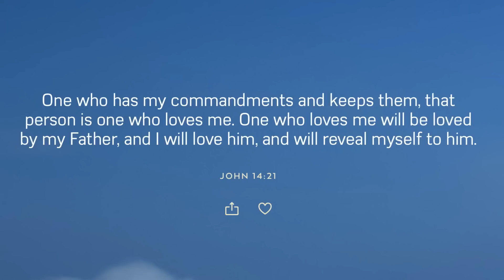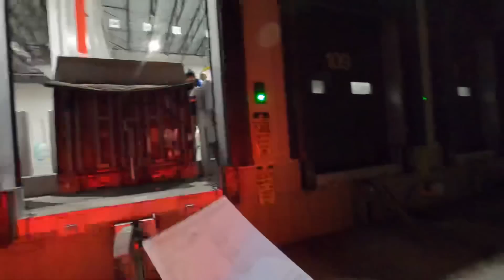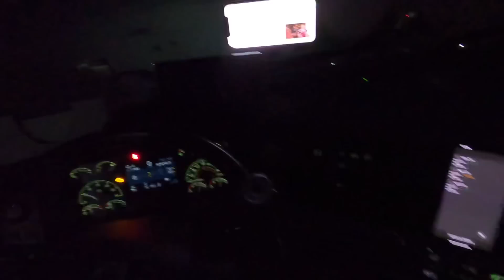December 29, 2021/388 Loaded for Aldi. Frederick Maryland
Got loaded out of Americold in Allentown Pennsylvania. Now headed to Aldi foods in Frederick Maryland